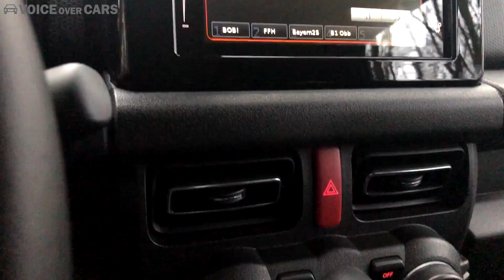2019 Suzuki Jimny (GJ) Fahrbericht Probefahrt Meinung Kritik Test Voice over Cars Quick and Dirty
Über den neuen Suzuki Jimny habe ich im Blog schon viele Beiträge geschrieben. Aktuell stürzt sich ja die Tuning-Szene auf den kleinen Liebling und macht aus ihm dann endgültig eine kleine G-Klasse. Ich hab mir den Testwagen von Jan mal kurz geschnappt und einfach mal nur so meine Meinung in die Kamera gequatscht. Herzlich Willkommen zu Voice over Cars Quick & Dirty! Denn bis dato habe ich bei wenig Zeit immer auf ein Video verzichtet, so ein Video hier kann ich in 10-15 Minuten drehen und von daher bin ich gespannt, wie das hier ankommt.

Ich war übrigens mal - nur zum schauen - beim Suzuki Händler. Die Lieferzeit beträgt aktuell irgendwas zwischen einem Jahr und 18 Monaten. Wenn man hier in Deutschland ein Fahrzeug bestellt, die Japaner sollen wohl schon bis zu 24 Monaten warten. Krass, was dieses Fahrzeug für ein Hype auslöst, oder?

Weitere Informationen findet ihr z.B. auf meinem Automobil-Blog - Über Kommentare, Likes und Abos freue ich mich natürlich und auch gerne über eure Wünsche. Haut in die Tasten, bis zum nächsten Video, euer Jens.